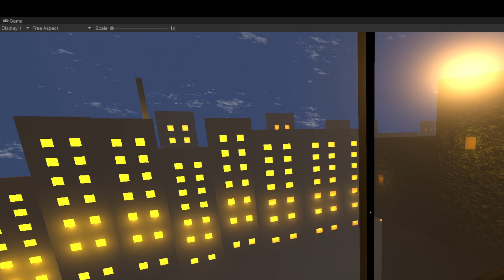DMW: Locked In: Teaser (Alpha)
So this is the opening tutorial level for a game im working on, i hope y'all enjoy!

P.S the formatting of the video broke, i don't understand why, but the you can still take all the information you need out of it